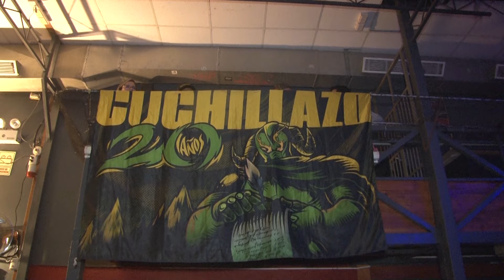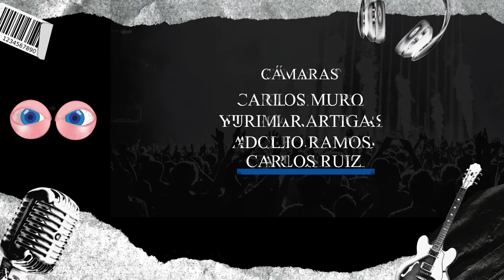TV INSOMNIO EP. 11 - CUCHILLAZO, TRAGOKORTO y ARRITMIA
Programa bestial, cargado de pura adrenalina, caos y emoción al límite con Cuchillazo junto a Tragokorto y desde Chosica la banda emergente Arritmia.